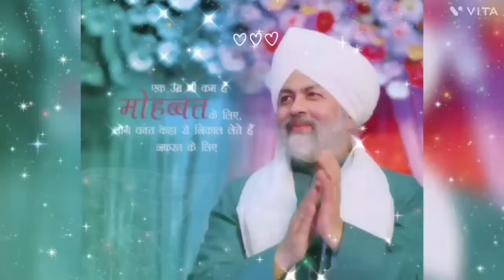New Nirankari Hindi Bhajan | Nirankari Song Nirankari Geet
सावन के मीठे मीठे 5 निरंकारी गीत ! Nirankari Bhajan 2024 ! Nirankari Song 2024 | निरंकारी भजन

गुरु वचनो को रखना सँभाल के | Guru Vachno Ko Rakhna Sambhal Ke | Nirankari Bhajan | Guru Dev Bhajan |
Nirankari Bhajan निरंकारी भजन
New Nirankari Vichar 2024 |Nirankari Vichar||Nirankari Songs||
Blessings of Nirankar
Teri kripa || new garhwali geet Nirankari 2024 || Updesh Bharti || latest nirankari
ये निरंकारी भजन आपके दिल को छू जायेगा । Mera wajood - Vandana Nirankari with Nirankari

ये निरंकारी भजन आपके दिल को छू जायेगा ।